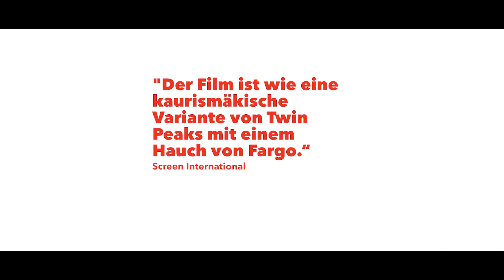DIE GESCHICHTE VOM HOLZFÄLLER | Trailer deutsch german [HD]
| "Die Geschichte vom Holzfäller" (Trailer deutsch german) | Kinostart: 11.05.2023
DANKE! :)

Offizieller deutscher Kino-Trailer zu dem Film "Die Geschichte vom Holzfäller".

Originaltitel: Metsurin tarina
Comedydrama, FL/Dk/NL/DE 2022
Filmverleih: Eksystent Distribution
Filmlänge: 99 Minuten
FSK-Altersfreigabe: ab 16 Jahren
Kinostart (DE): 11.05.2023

Schauspieler/Darsteller: Jarkko Lahti, Hannu-Pekka Björkman, Iivo Tuuri, Marc Gassot, Armi Toivanen, Lauri Maijala u.a.

Regisseur: Mikko Myllylahti

Pepe ist Holzfäller in einer idyllischen Kleinstadt im Norden Finnlands. Bis eine geheimnisvollen Verkettung tragischer Ereignisse sein bis dahin ruhiges und glückliches Leben erschüttert. Während sich Chaos, Streit und surreale Abenteuern um ihn herum ausbreiten, begegnet er allen Herausforderungen mit seltsamer Gleichmut, fest entschlossen, die positive Seite des Lebens zu sehen. Stets lächelnd, stets optimistisch. Als wüsste er von einem Geheimnis, das niemand sonst kennt ...